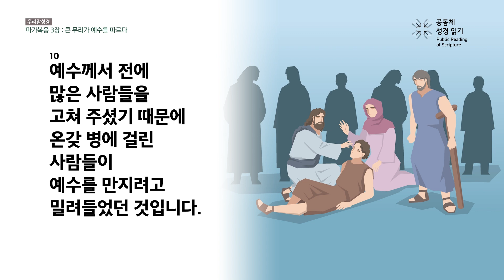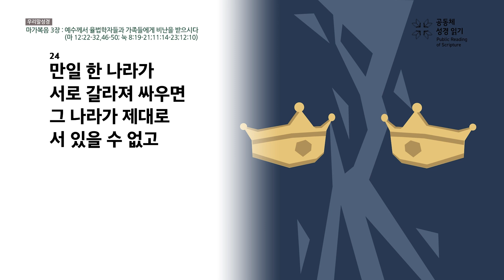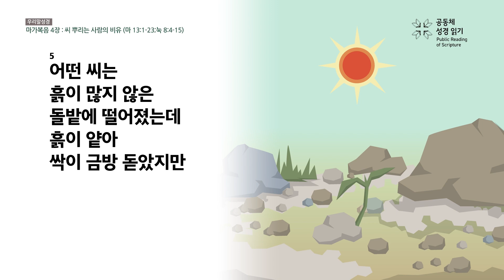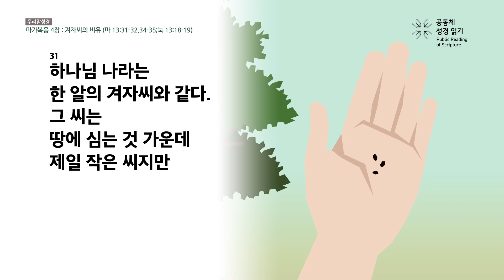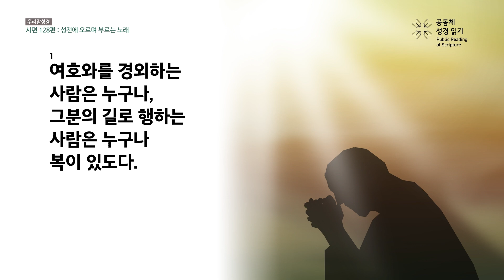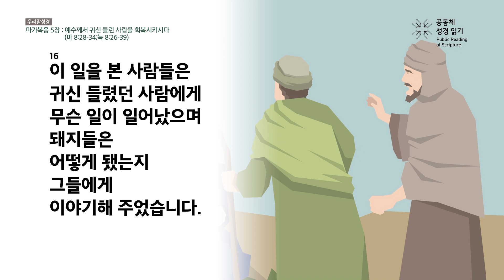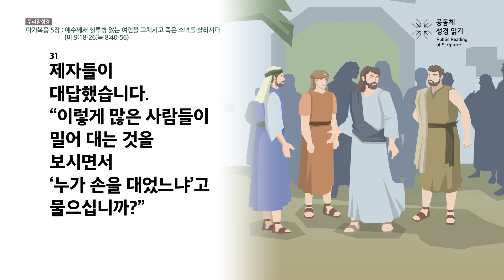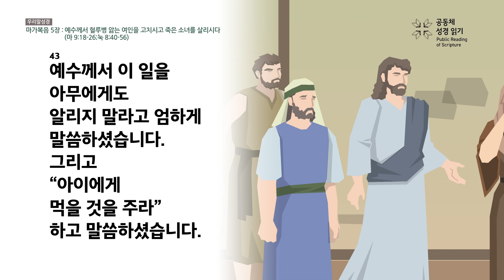[생명의 삶](우리말 성경)나눔식 소그룹 공동체성경읽기 1월 2주차 (마가복음 3:7~5:43)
2024 생명의 삶(우리말 성경) 나눔식 소그룹 공동체성경읽기 1월 2주차
마가복음 3:7~5:43

생명의 삶 큐티지에 있는 나눔식 소그룹 본문(큐티 일주일치 본문) 말씀 영상을 제공합니다. 이 영상을 활용하여 각 소그룹에서 나눔시 함께 성경을 읽고 들어보세요!

*제작 | CGNTV
* 본문 제공 | 생명의 삶